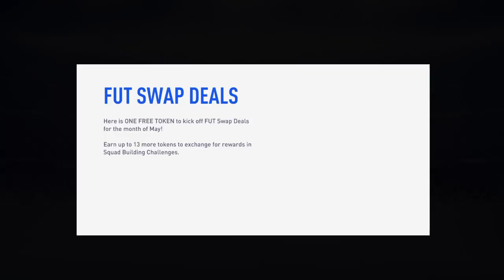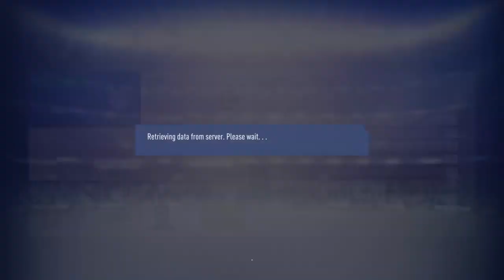Fifa 19 Pro Clubs/FUT